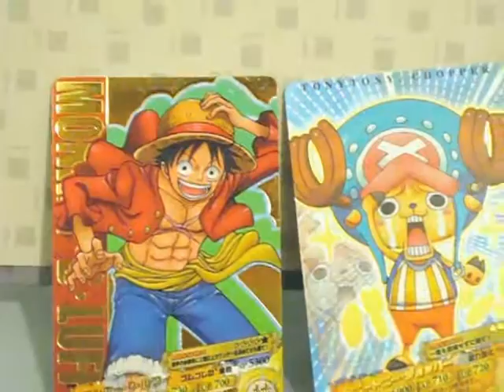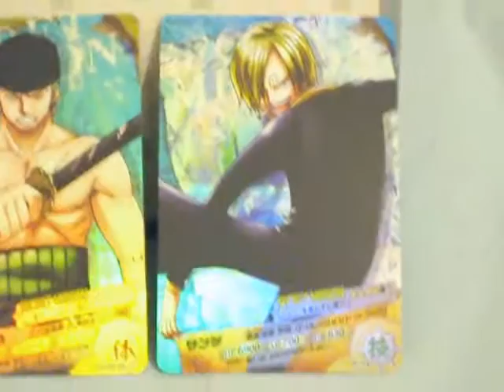One Piece AR Carddass 04 complete, all cards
- 25 Common
- 14 Uncommon
- 6 Rare
- 2 SR
- 4 Secret mission

Out only in Japan, 2012